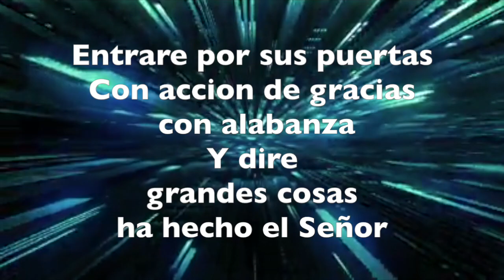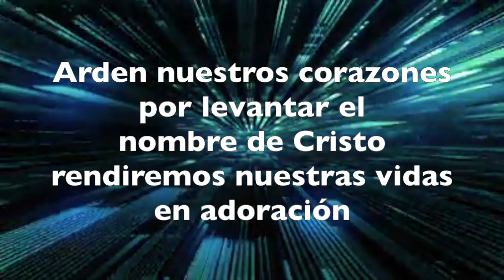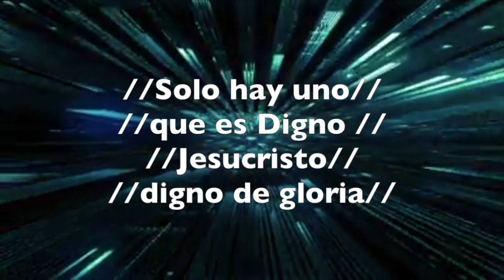SOLO HAY UNO - MIEL SAN MARCOS - PISTA (KARAOKE)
This video is about SOLO HAY UNO - MIEL SAN MARCOS - PISTA  (KARAOKE)